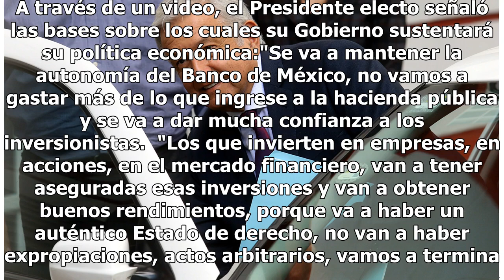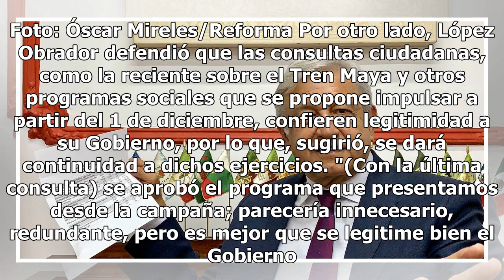¿Gobierno de AMLO amaga con expropiaciones?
México.- Andrés Manuel López Obrador aseguró ayer que durante su Administración los inversionistas obtendrán "buenos rendimientos", y descartó actos arbitrarios como expropiaciones. A través de un video, el Presidente electo señaló las bases sobre los cuales su Gobierno sustentará su política económ...